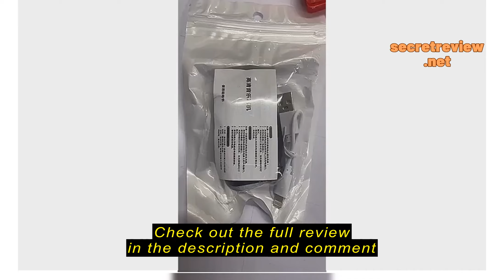Review Waboo201.sg HP S1000 Plus Wireless Mouse 2.4Ghz Silent USB Computer Game Mouse for PC Compute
Waboo201.sg

 Waboo201.sg HP S1000 Plus Wireless Mouse 2.4Ghz Silent USB Computer Game Mouse for PC Computer Laptop